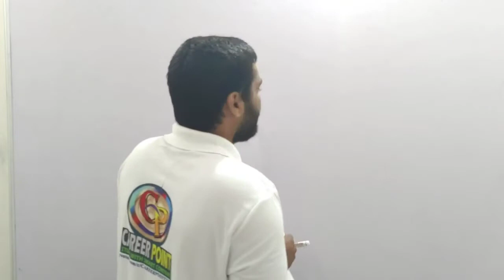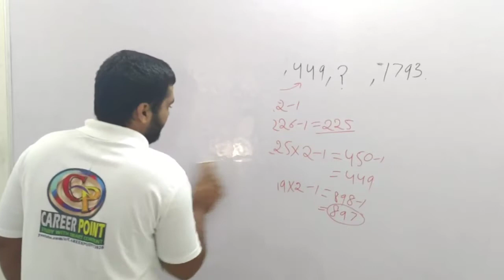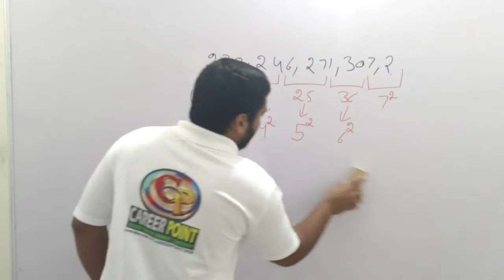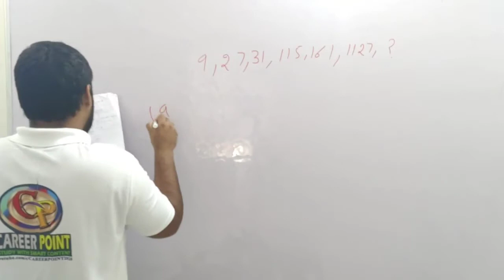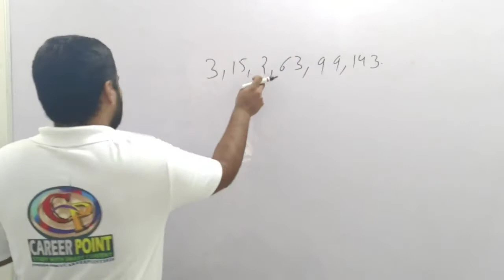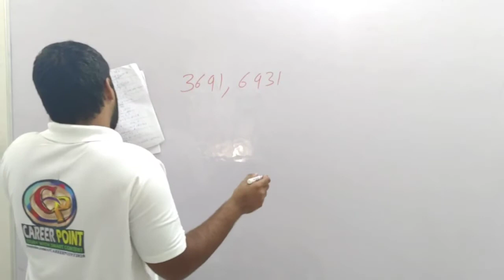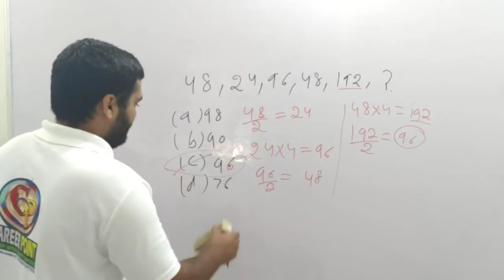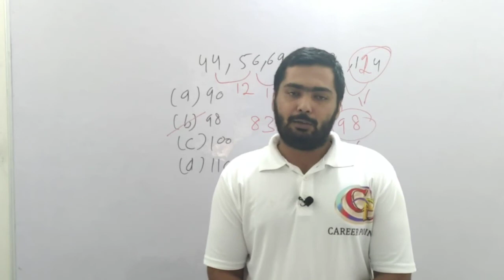Series advance questions || find missing number || important topic for all exam || By Rowdy Sir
Number Series PART 4 || find missing number || important topic for all exam || By Rowdy Sir
In this video we will learn about the basic concepts of number series   that are very important for various exams like Hssc, banking, ssc, UPSC and Hpsc.

Number Series PART 2 || find missing number || important topic for all exam || By Rowdy Sir

Number Series PART 1 || find missing number || important topic for all exam || By Rowdy Sir

REASONING - BLOOD RELATIONSHIP PART 3 BY ROWDY SIR

reasoning

missing number

number series

find a number in series